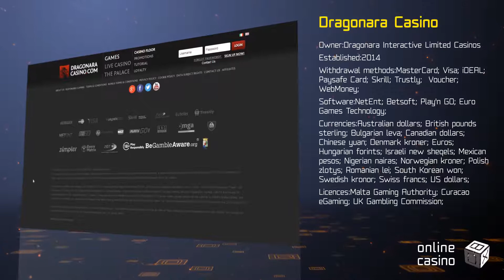How to win at Dragonara casino: tricks in the review by OnlineCasinoBOX.net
Do you have some doubts after watching the review? , we have collected all the information on the casino, visit it soon!

We are happy to present Dragonara casino online! The most generous slots, gainful promotions, crazy bonuses, and tournaments with valuable prizes! Turn on the video and watch the Dragonara casino review at OnlineCasinoBOX.net. We'll uncover everything you want to know! It's time to win, friends! See you in the game :)